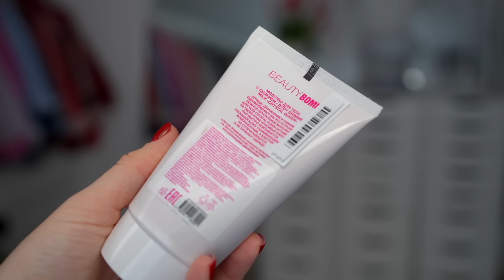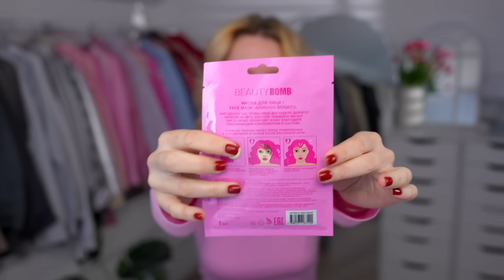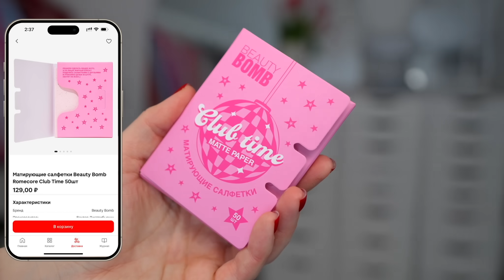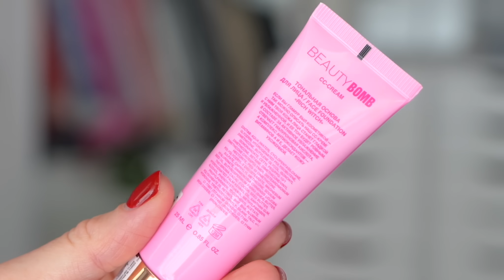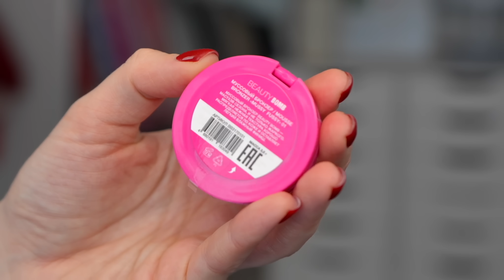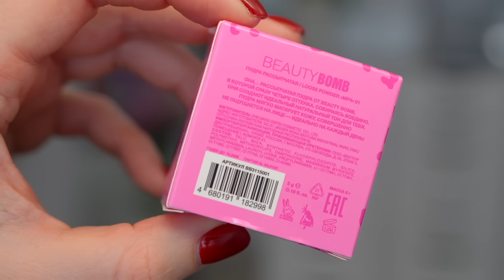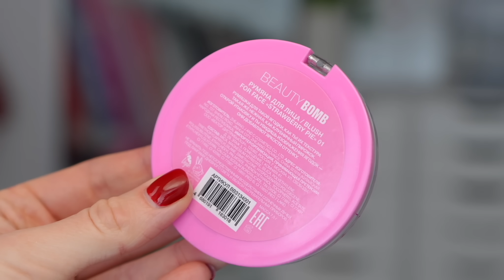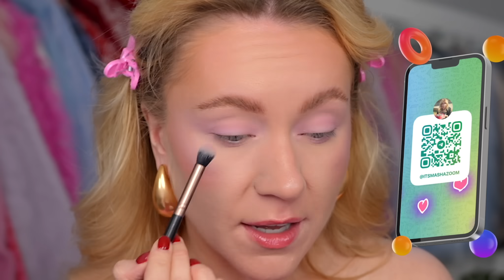СКУПИЛА ВСЮ КОСМЕТИКУ BEAUTY BOMB - ROMCORE💕✨ // Макияж Одним Брендом